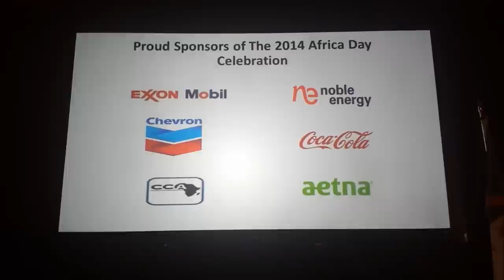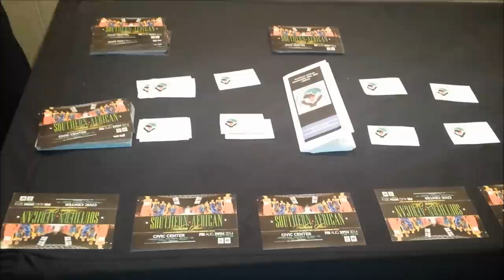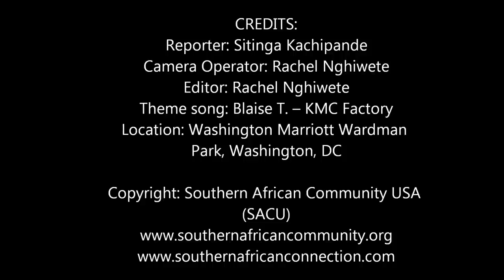iReport Episode #3: 2014 Africa Day Celebration in Washington, DC, USA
Southern African Connection's I-Report crew attended the 2014 Africa Day Celebration on 27 May 2014 at the Washington, Marriott Wardman Park in Washington, DC. Please enjoy and share the video. Special thanks to:

SPEAKERS DURING THE EVENT:
1. Opening Remarks by Tanzanian Ambassador to the USA Liberata Mulamula (Event Co-Chair)

2. Rwandan Ambassador to the USA, Mathilde Mukantabana (Event Co-Chair)

3. USA Government Representative H.E Linda Thomas-Greenfield, Assistant Secretary of State for Africa

4. Keynote Address by Dr. Juma Calestous, Professor at Harvard Kennedy School of Government

PERFOMERS:
1. Julia Chigamba & Chinyakare Ensemble

2. Amaliza n' Amasonga n' Ishema

3. Anna Mwalagho

4. Live Band performance: Abby Koya and Innocent Band.

Annual Africa Day (May 25) celebrations are organized by the African Ambassadors Group in the USA. The 2014 Africa Day Celebration was co-chaird by Tanzanian and Rwanda Embassies. Event was held on 27 May 2014 at the Washington, Marriott Wardman Park in Washington, DC.

VIDEO CREDITS:
Reporter: Sitinga Kachipande
Camera Operator: Rachel Nghiwete
Editor: Rachel Nghiwete
Theme song: Blaise T. -- KMC Factory
Location: Washington Marriott Wardman
Park, Washington, DC

Copyright: Southern African Community USA
(SACU)